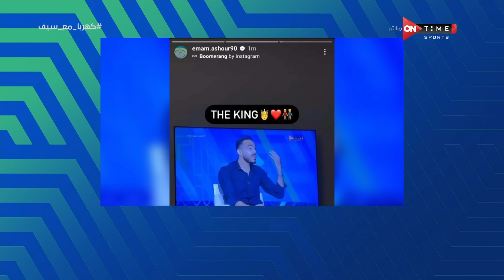ناس مبطلة من 2010 وبتروح للبابا عشان تجدد.. كهربا يكشف عن قصة الـ بابا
ملعب ONTime - ناس مبطلة من 2010 وبتروح للبابا عشان تجدد.. كهربا يكشف عن قصة الـ بابا